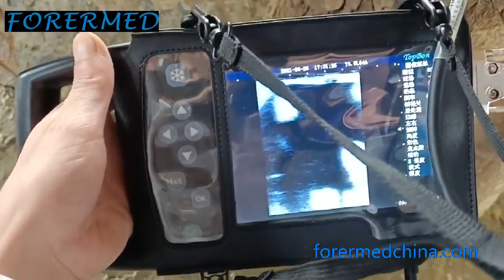Video YJ-A6 veterinary ultrasound scanner with rectal array-part 1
HENAN FOREVER MEDICAL CO.,LTD.